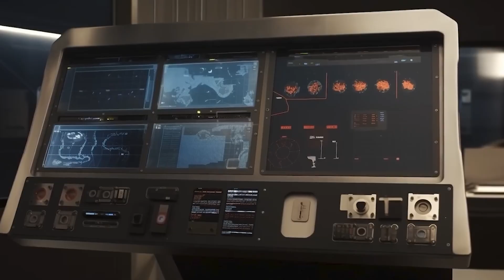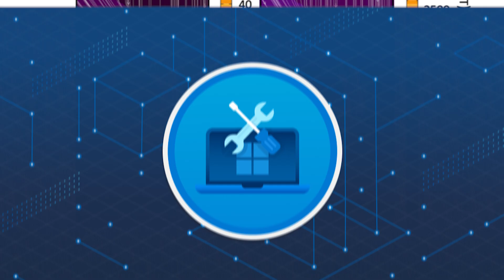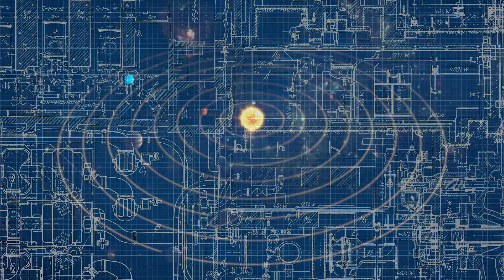Future of Mars: How Robots Will Help Humans Conquer the Red Planet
What if the first inhabitants of Mars are not humans, but robots? In this thrilling video, we dive into the groundbreaking mission of the Perseverance rover and its robotic companions as they prepare to transform the red planet into a new home for humanity. With 120 advanced robots ready to work autonomously, these machines will build bases, generate power, grow food, and even produce rocket fuel—all without human intervention.

Join us as we explore how these innovative systems will pave the way for future astronauts by creating essential infrastructure on Mars. The robotic age is here!

AI Robotics news and development.
Simple explanations- Jargon and Fluff-free!”